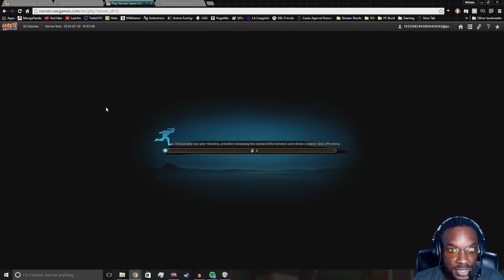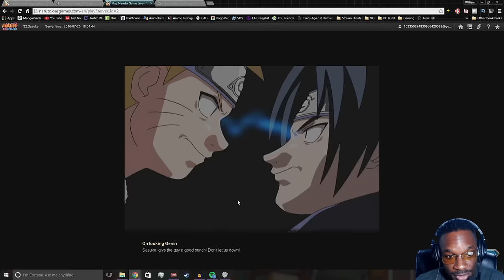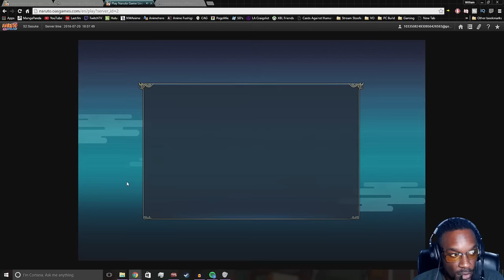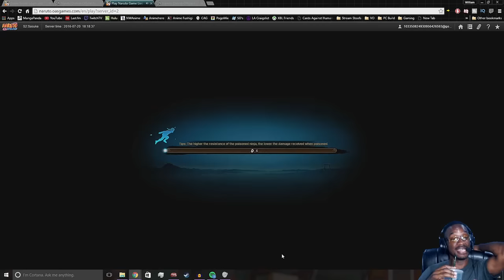[One-Shot] Naruto MMO • Part 2 • New Team 7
★'Naruto Online' is one of the most popular MMORPG games in the world!'Naruto Online' is officially authorized by Bandai Namco, play as a Shinobi in the Naruto-themed browser game!★

★Enjoying the show?
►Be Social◄